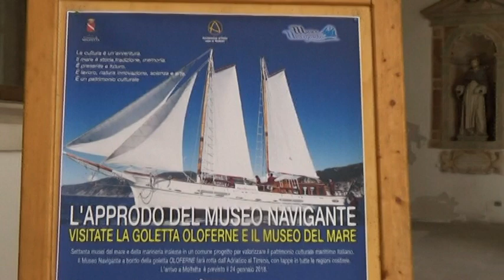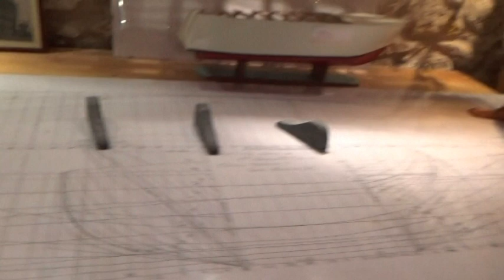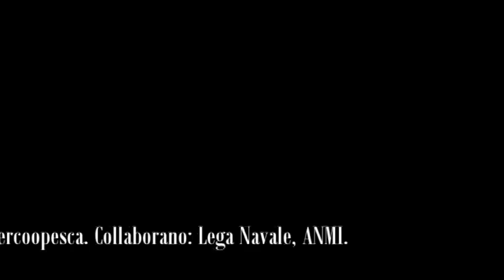Museo Navigante: Molfetta, il museo dei mestieri del mare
La mostra etnografica permanente di Molfetta, allestita nelle ghiacciaie di un antico convento, è un luogo suggestivo dove rivivono gli oggetti dei maestri d'ascia e dei pescatori molfettesi. Il museo è curato dall'Archeoclub cittadino.